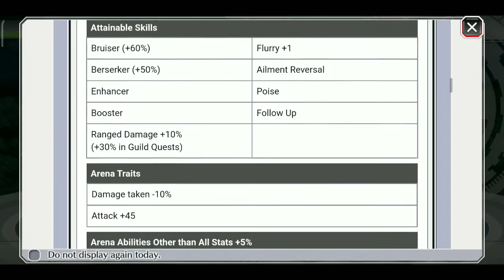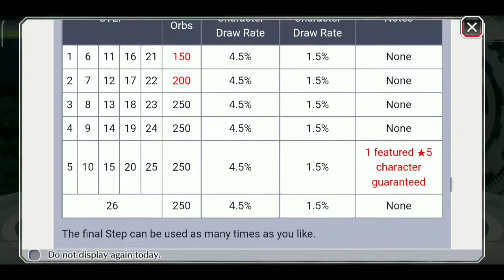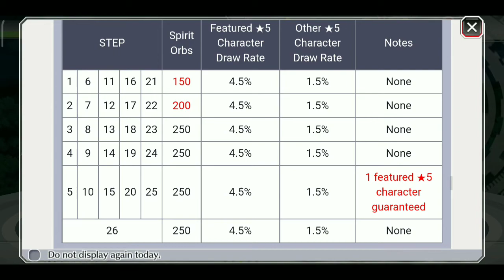New Years Rangiku and Rukia Stats & Gameplay - Bleach Brave Souls